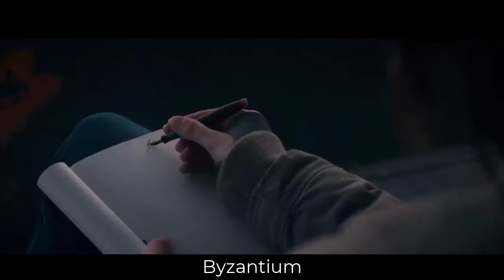Vampirica Posisa Coveku Dusu Ali Njemu To Ne Smeta